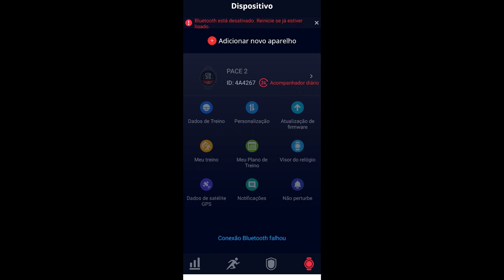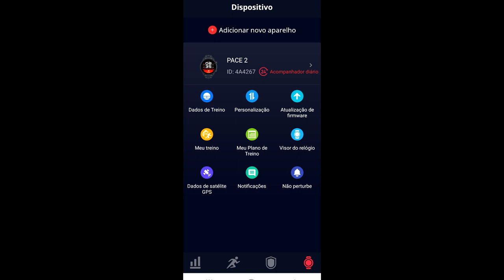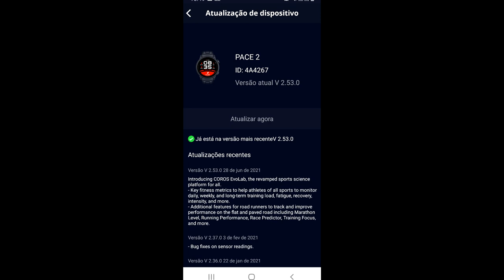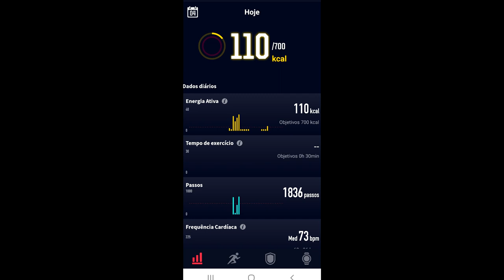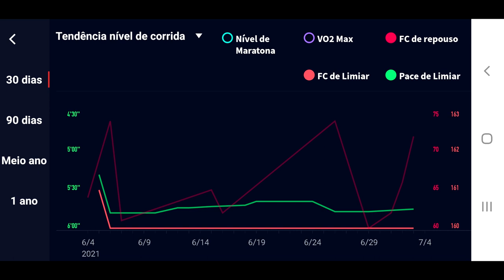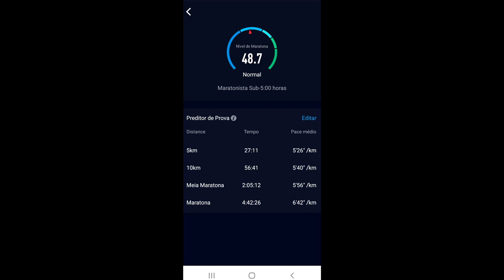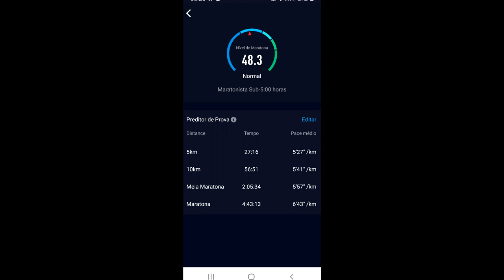Como atualizar coros para Português + EVOLAB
Faaaaaala corredores, tudo bem? Agora sim hein! Saiu a atualização para português dos relógios COROS no Brasil, deixando o relógio que já era fácil de usar, ainda mais fácil. Mas não tem apenas essa novidade. Está disponível também Evolab, uma central com ainda mais informações sobre os seus treinos e métricas atualizadas direto no aplicativo coros ou na tela do seu relógio! Assista o vídeo e saiba como atualizar e usar

Caso não consiga atualizar via aplicativo direto, baixe por esse